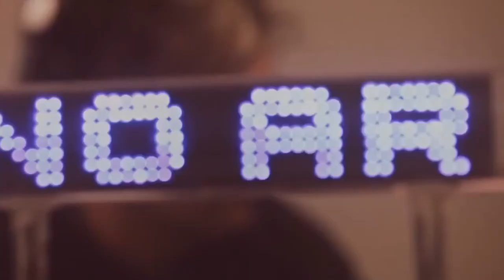Goldierocks - Velvet Entertainment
Goldierocks, AKA Sam Hall, is an international DJ and broadcaster with a celebrity following that includes Madonna, Giorgio Armani, Richard Branson and Jade Jagger (performed exclusively for them all).

Her weekly global radio show ‘The Selector’, legendary to those in the know, goes out to a staggering 44 countries; from Vietnam to Russia to Palestine, with Georgia and Libya being the most recent additions to the list.

2016 saw Sam become the ‘face of dance music’ for Capital FM presenting The Capital Weekender with Ministry of Sound every Fri & Sat night from 10pm in the mix broadcast nationwide across UK on FM to 8 million listeners.

2016 also saw Sam launch her own weekly independent, specialist mix show ”IO Project’ on Pioneer DJ Radio, plus is the new co-host for Bestival FM, alongside Rob Da Bank, broadcasting every Thursday 14:00 (GMT) on Soho Radio. As well as radio, Sam performs at endless festivals worldwide including Bestival, Secret Garden Party, Latitude, Ibiza Rocks, Burning Man and Lake of Stars to name but a few.